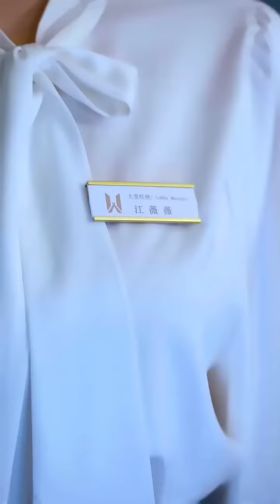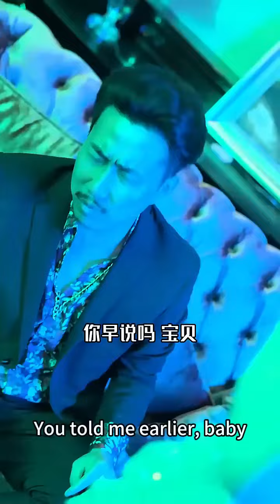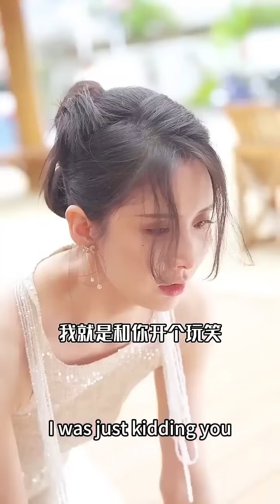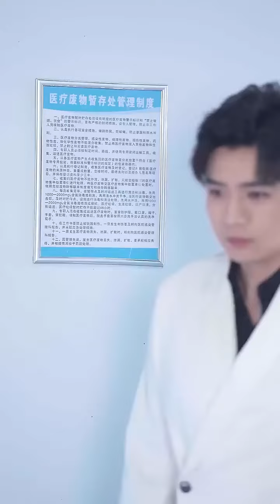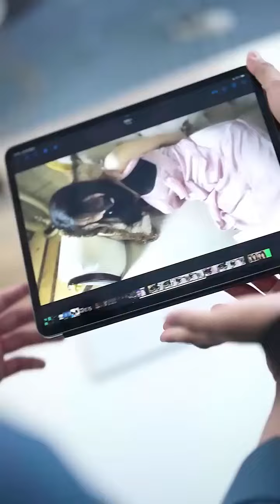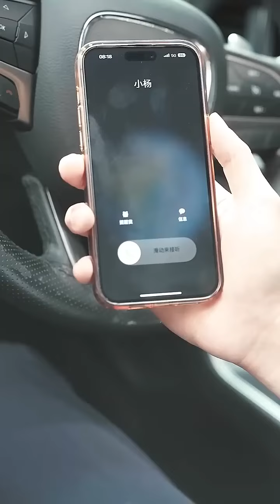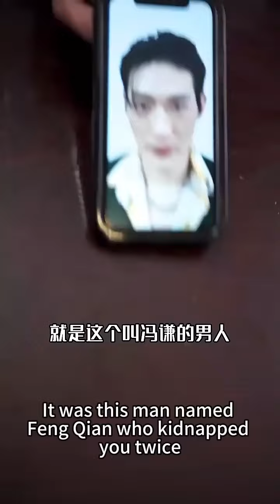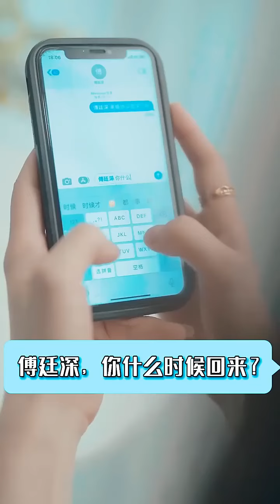一口氣看完！灰姑娘一心一意愛著總裁，總裁卻為了白月光把她送入監獄，2年的折磨讓灰姑娘徹底心死，出獄後果斷離婚涅磐重生，狠狠報復渣男和小三！【傅少的私寵罪妻2】全集#短剧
【傅少的私寵罪妻2】
全集鏈接：